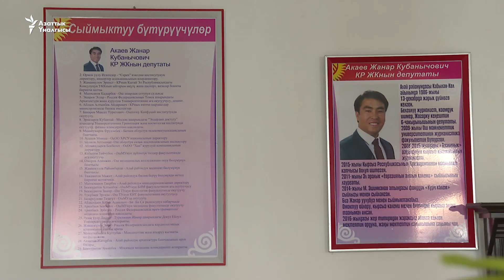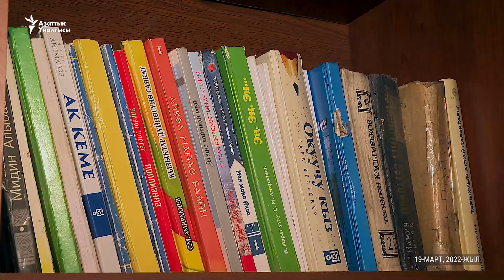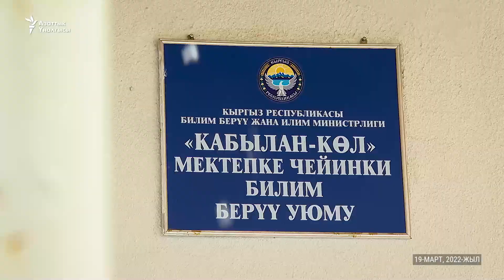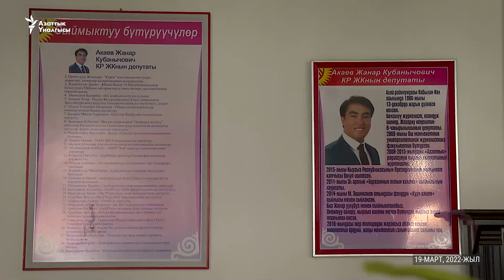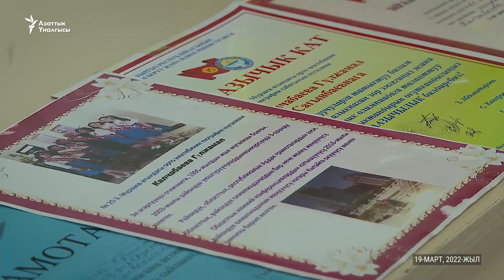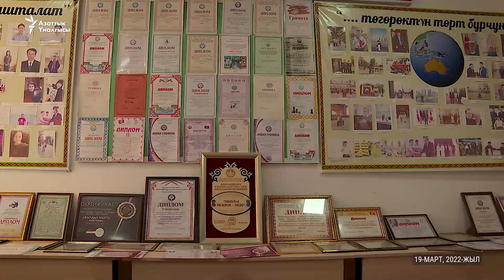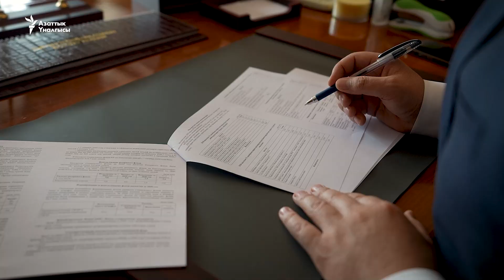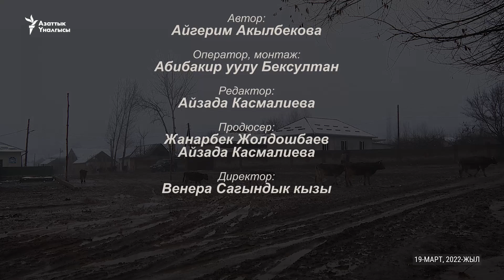Жанар Акаев: Жашоомдо мугалимдин орду чоң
54 жаштагы Гүлжамал Калчабаева Алайдын алыскы Кабылан-Көл айылында мугалим. Ал отуз жылдан бери иштеп, пенсияга чыкканына карабай, мектептеги жумушун таштагысы жок.
Түмөн түйшүктүү кесиптин ээлеринин бүгүнкү абалы кубанарлык деле эмес. Буга чейин кыргыз өкмөтү мугалимдердин айлык акылары көтөрүлөрүн айткан. "Данисте" программасы бул жолу элеттик мугалимдин түйшүгүн көргөзөт.